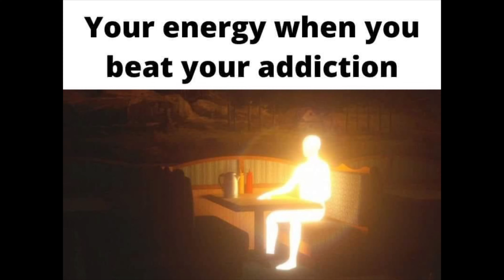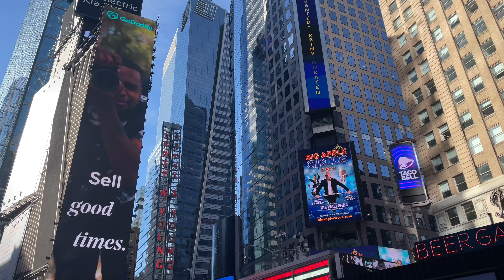47 Days Of Retaining My Life Force Energy |My Favorite Benefits 🧲🧘🏽‍♂️|(Semen Retention)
These past 47 days on this semen retention streak have been life changing ( spiritual, Mentally, emotionally etc ). The longer you go without releasing your life force Essence the better Innerstanding you gain on self. Here are some of my favorite Benefits from Semen Retention

( Road To 3,000 Supporters ) 💪🏽💨▶️

Never forget that you’re ONE OF ONE. LOVE YOURSELF AND NEVER GIVE UP ON YOURSELF. You are the person you spend the rest of your life with in this Human Experience 🌎🔋 So trust in Your Journey & Also TRUST THE PROCESS. 💯